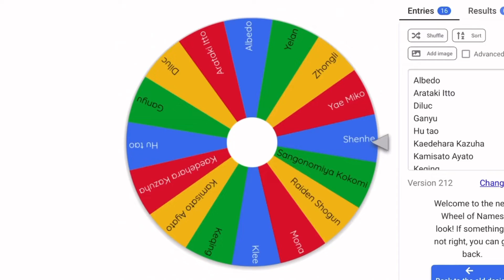Character vs character trend pt.5